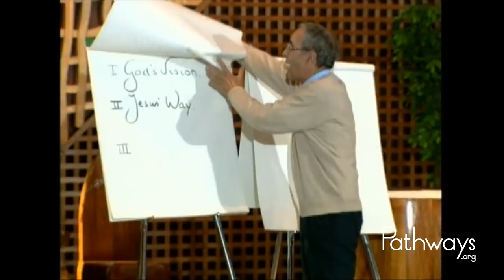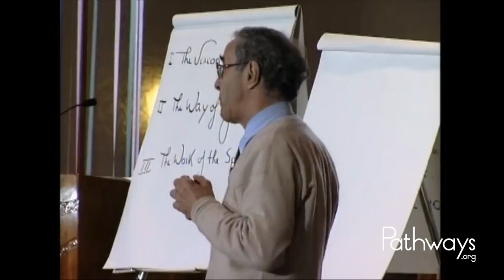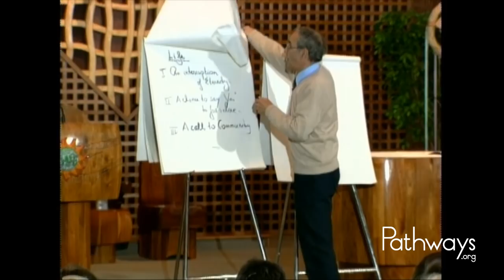Henri Nouwen's "The Vulnerable Journey" Introduction and Chapter 1: The Vision of God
Henri Nouwen opens his three-part talk and teaches that we draw close to God by acknowledging our vulnerabilities -- with help from each other. for more information about the Inclusion in Worship ministry.

All materials including videos are provided at no cost; no fees or charges may be associated with any of the Pathways.org materials without prior written approval.